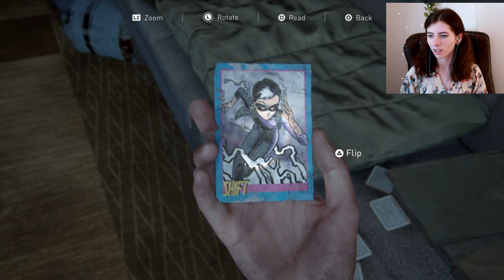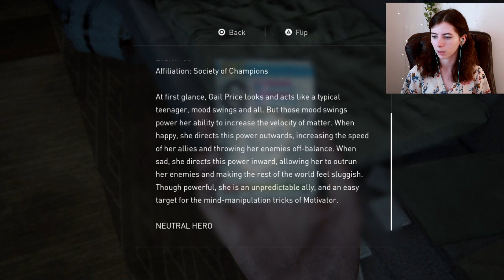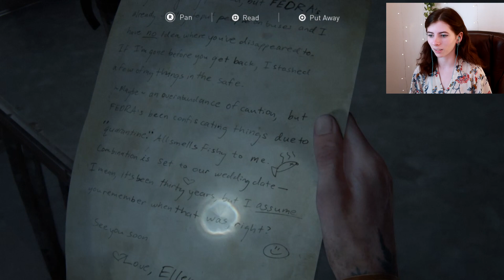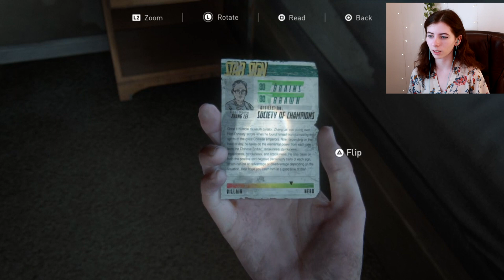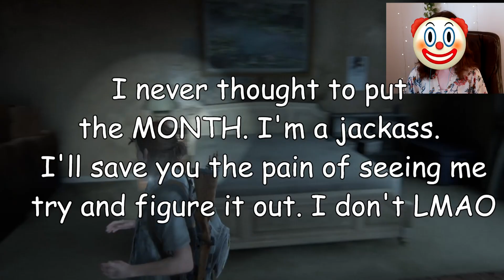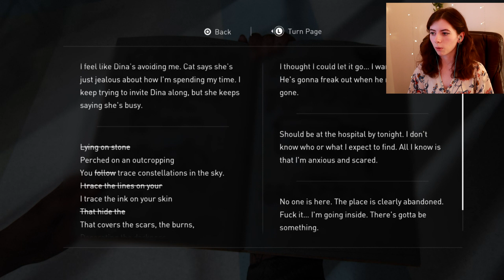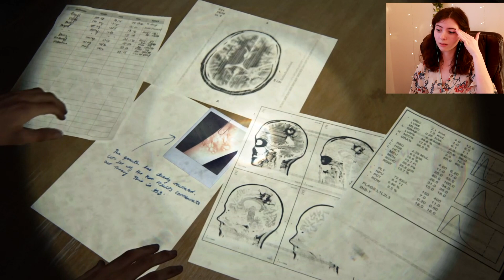Do You Remember Me? | The Last Of Us Part II | Part 7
Today we continue The Last Of Us Part 2! We run into stalkers, seraphites, and much more! Things were terrifying this episode, very emotional and very stressful. I hope you guys enjoy this one!
Intro: 0:00
Gameplay: 3:40
Outro: 1:55:13